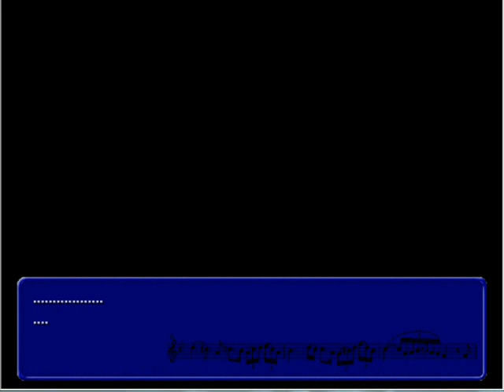Brass Restoration: Yui's Path Part 5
Part 5 of Yui's path in Brass Restoration. I will be posting vids of the good paths for every character, and probably won't go through the bad ends.I do not own this game nor take credit for the english translation.